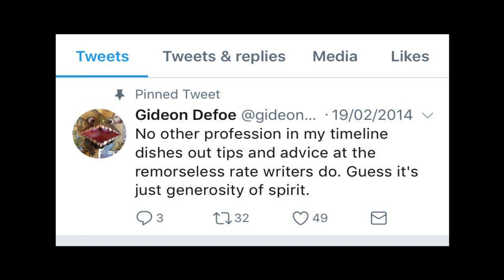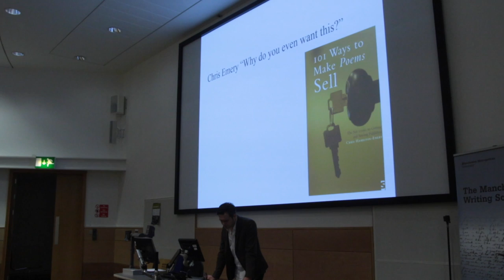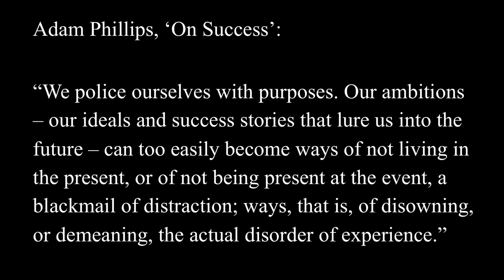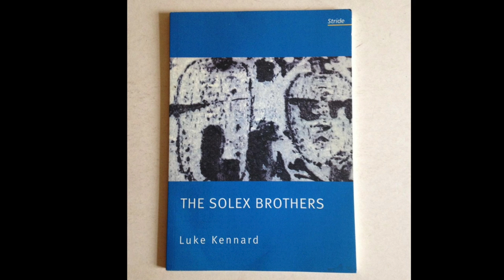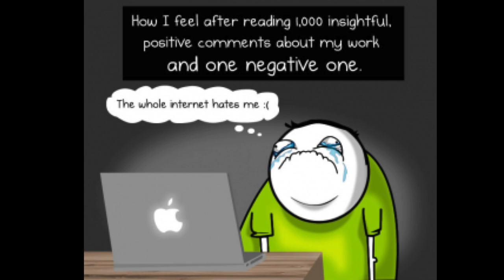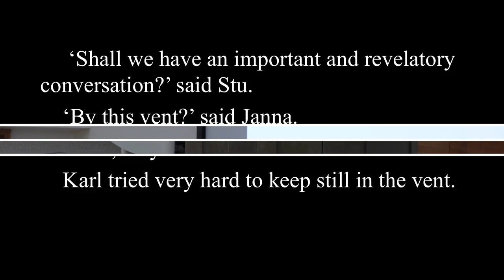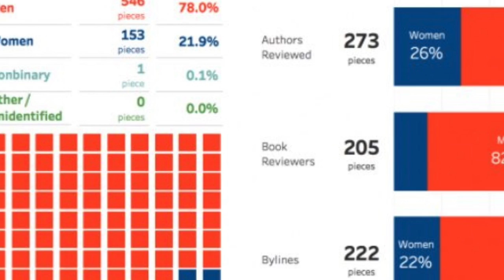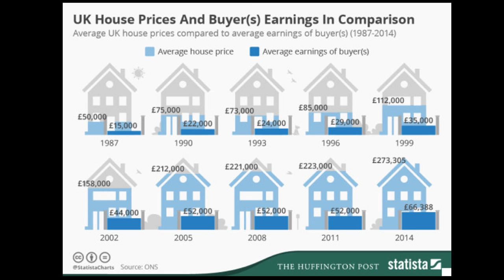NCWGF 2017 - Luke Kennard's Keynote Speech: 'Selected Failures'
The National Creative Writing Graduate Fair is an annual event for writers aspiring to have their work published, where they can meet with literary agents, attend workshops and panel discussions run by publishing professionals, and meet like-minded writers from the North and beyond.

We were delighted to welcome Luke Kennard as the 2017 keynote speaker at the Grad Fair, where he spoke on the ups and downs of being a writer in his speech 'Selected Failures'.

Luke Kennard is a poet and writer of fiction who was born in Kingston Upon Thames in 1981 and grew up in Luton. He won an Eric Gregory Award from the Society of Authors in 2005 and his first collection of prose poems The Solex Brothers was published later that year by Stride. His second collection The Harbour Beyond the Movie was published by Salt in 2007 and was shortlisted for the Forward Prize for Best Collection, making him the youngest writer ever to be shortlisted.

He has a PhD in English from the University of Exeter and lectures at the University of Birmingham. In 2014 he was named one of the Next Generation Poets by the Poetry Book Society in their once per-decade list. His fifth collection of poems, Cain, was published by Penned in the Margins in 2016 and selected as a book of the year by The Guardian and The Sunday Times and shortlisted for the 2017 International Dylan Thomas Prize.

​His first novel, The Transition, was published by 4th Estate in January 2017 and longlisted for the Desmond Elliott First Novel Award.